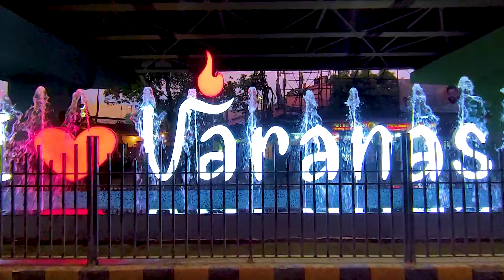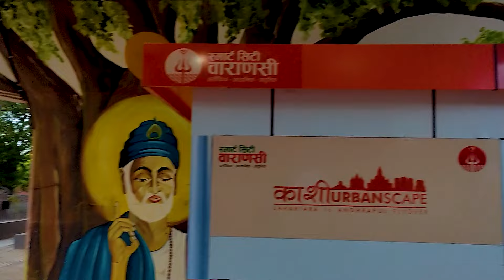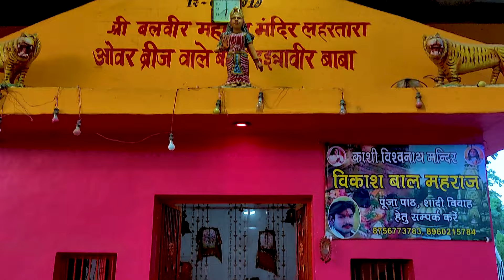Varanasi Night Market / Varanasi Smart City Project / Varanasi Night Bazar / Varanasi Night View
PM Modi Varanasi Got This Special Market| वाराणसी का नया नाईट मार्केट

hello friends

in this video I am going to do you detail information about the new night market inaugurated by PM Modi on 7 July 2022 this is a beautiful market which is situated under the flyover near cantt railway station Varanasi in this video we are going to see what are the things which are in this market it is called as night market so we will watch all the night market in this video for detail information watch all video.